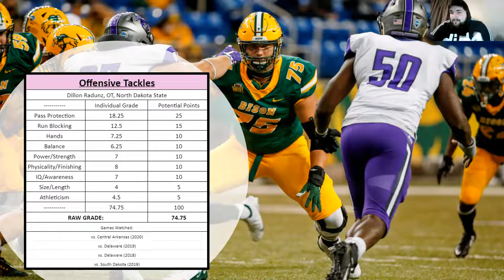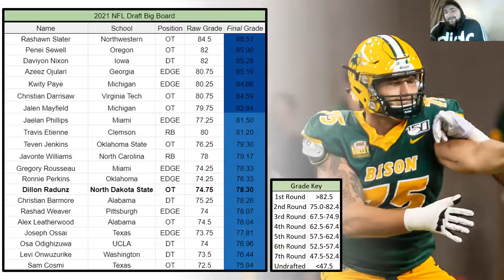Dillon Radunz (OT, North Dakota State) Scouting Report || 2021 NFL Draft || Tennessee Titans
Listen as I discuss my thoughts regarding North Dakota State offensive line prospect Dillon Radunz prior to the 2021 NFL Draft.

If you have any questions, comments, concerns, or critiques of the video be sure to drop them in the comment section below! I know sometimes it is tough to fully discuss how I think somebody projects at the next level in such a condensed format, but Mike and I both are more than happy to further discuss Radunz or any draft prospects for that matter in the comments.